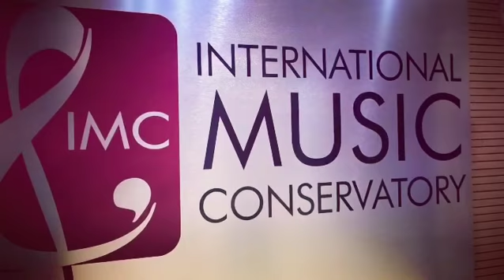The #1 BEST The Zoom Challenge OF 2018 **VIRAL**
TheKidBrothers are at it again. This time with VIRAL ZOOM Challenge lowrider edition Born in East LA California. ZoomChallenge Lowrider VatoLoco EastLosAngeles LosAngeles KidActor @StellarAcademy